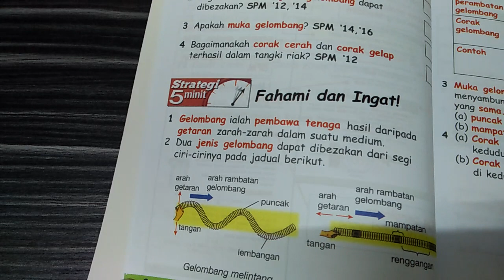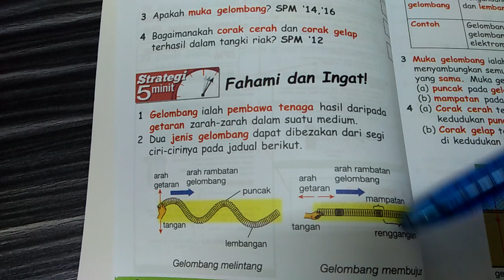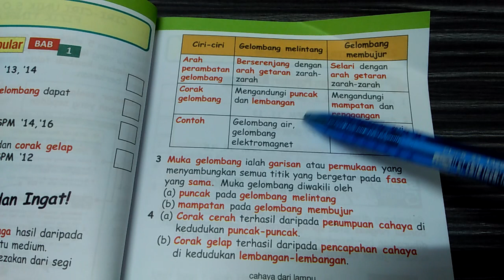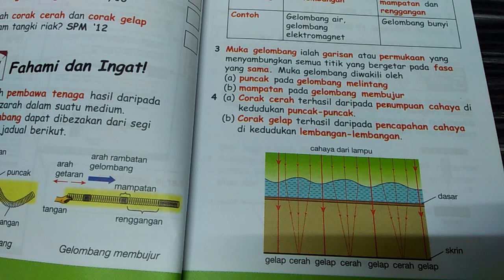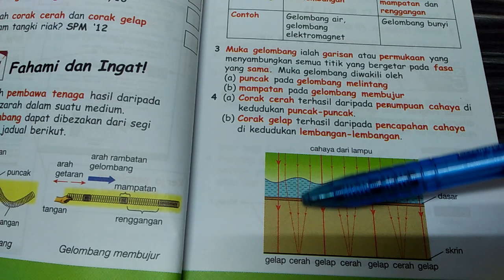Fizik Form 5 Gelombang.